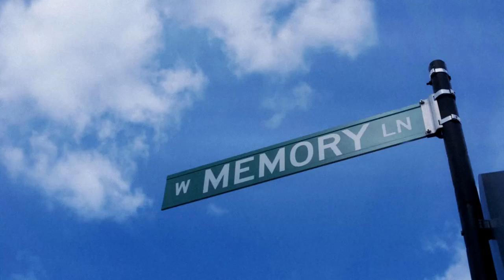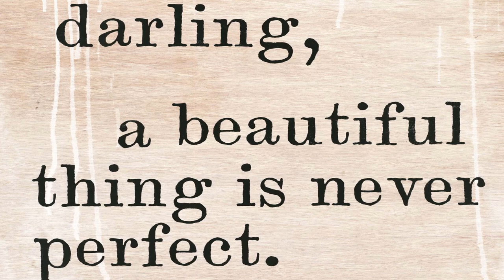The Snagglepuss Chronicles: The Need to Enter Stage Right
In age of nostalgia and remakes, it seemed like only a matter of time before even Hanna Barbara's Snagglepuss would fall into the same exploitative practice of the reboot.  What nobody could have seen coming, however, is that not only does this reboot surpass the source material by leaps and bounds, but also tell a fascinating story about what it means to truly stand for what you believe in.

So please join us as we explore the unique and brilliant story present within the pages of The Snagglepuss Chronicles, but also just how important it is to stand for the right to exist!

This is THE SNAGGLEPUSS CHRONICLES: THE NEED TO ENTER STAGE RIGHT!